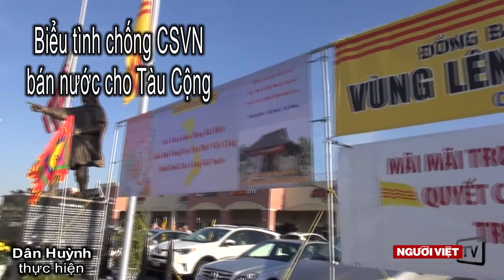Biểu tình chống CSVN bán nước cho Tàu Cộng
Chiều Thứ Bảy, ngày 1 Tháng Chín, đông đảo đồng hương người Việt ở Little Saigon cùng với Liên Ủy Ban Chống Cộng Sản và Tay Sai, xuống đường biểu tình tuần hành, lên tiếng đả đảo tập đoàn Cộng Sản trong nước bán nước cho Tàu Cộng tại Đền Đức Thánh Trần trên đường Bolsa , Tp Westminster.